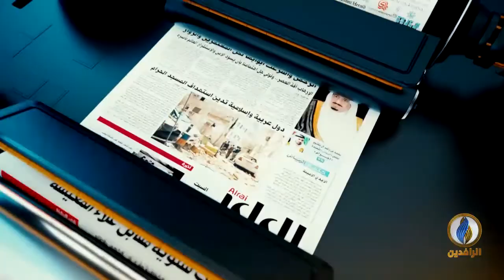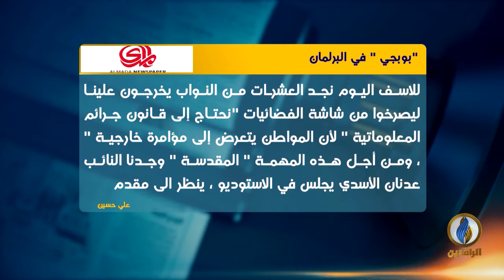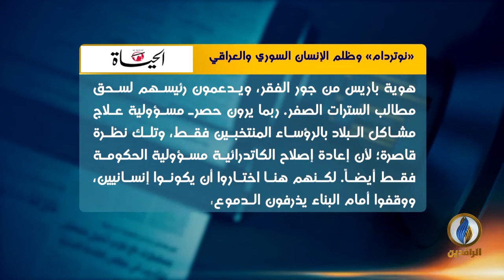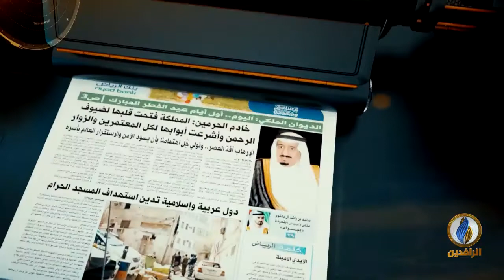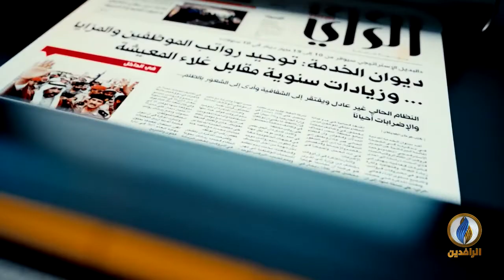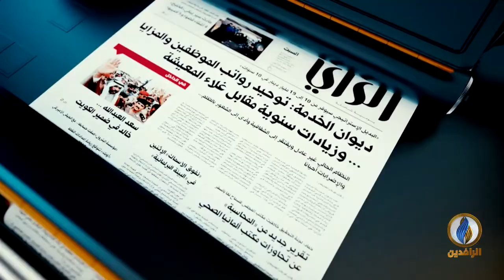صدى_الأقلام | 20 - 04 - 2019